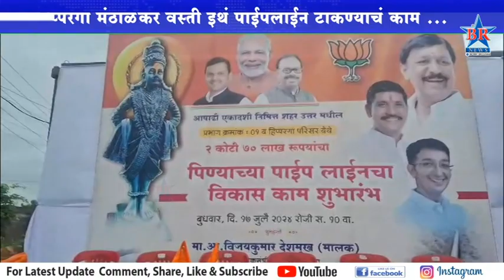हिप्परगा मंठाळकर वस्ती इथं पाईपलाईन टाकण्याचं काम